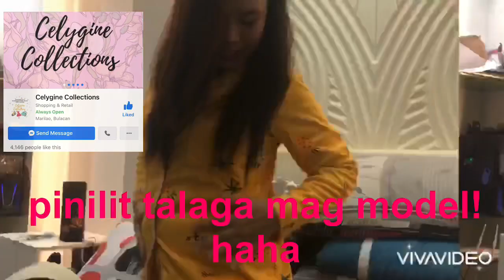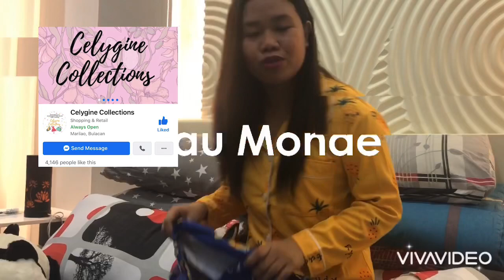Unboxing Sleepwear + Product Review! (Pls Read Description)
Hi guyss! To be continued po ung challenge natinn!